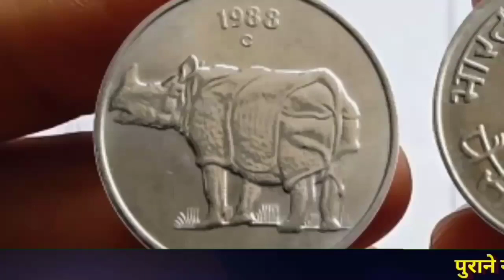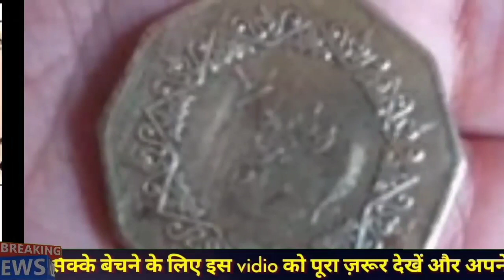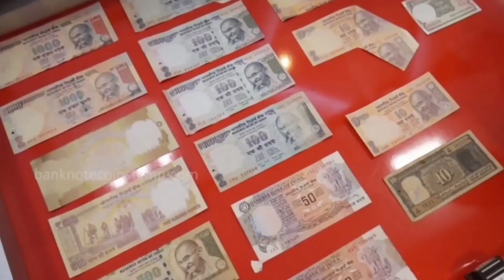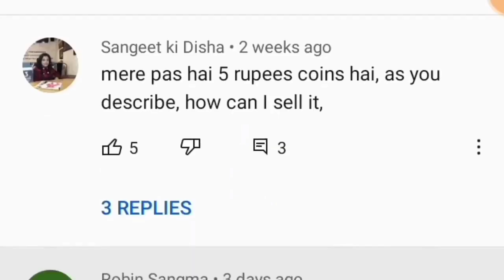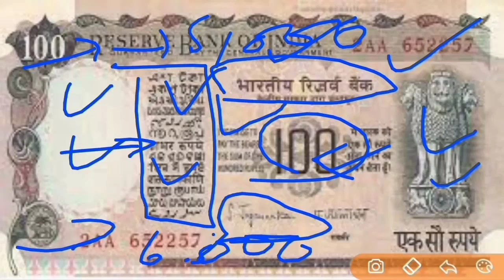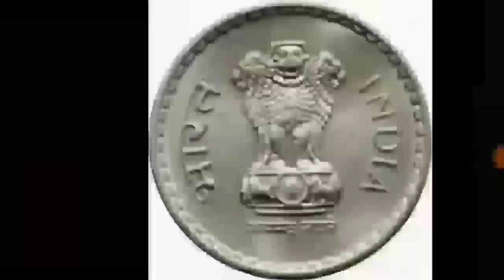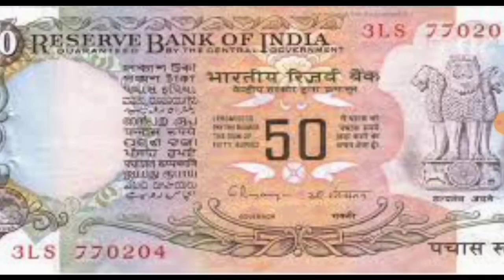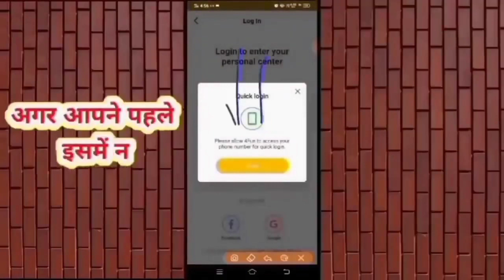Sell ₹2 ₹5 ₹10 ₹500 ₹1 ₹1000 Rupee Tractor Note in 2 to 5 Lakh || पुराने नोट सिक्के बेचना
आपके पास जितने भी प्राचीन काल से जुड़े सिक्के या नोट है तुरंत बेचो Submit your Number